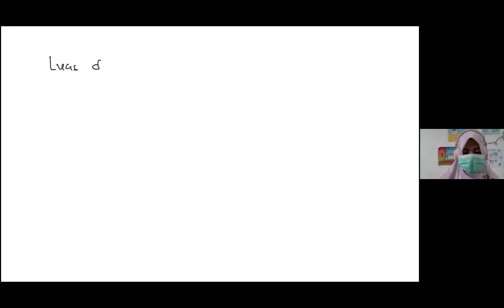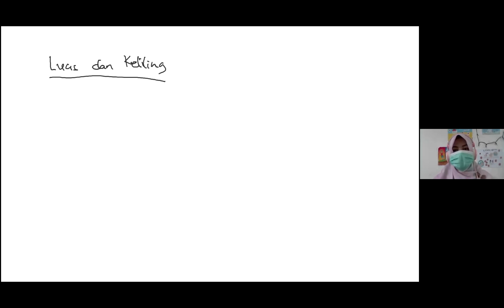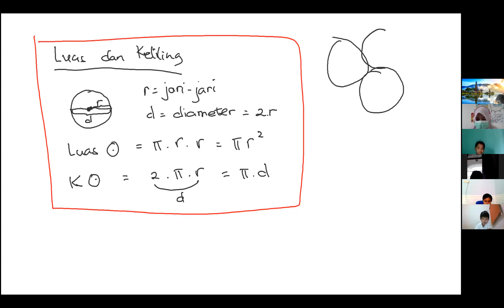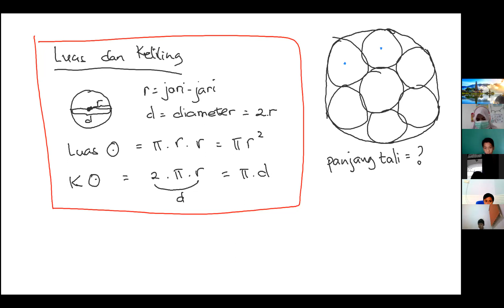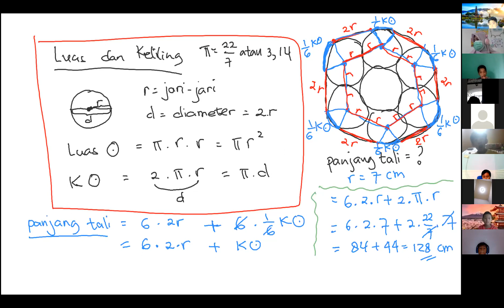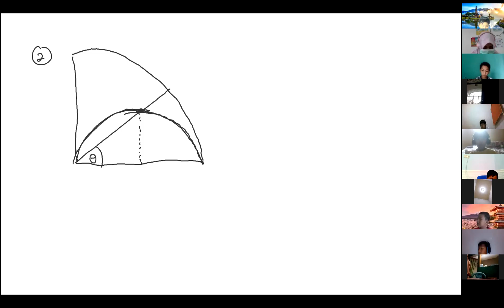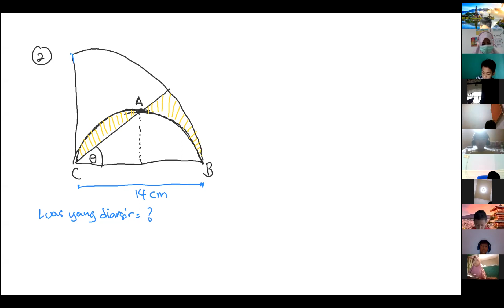Pembahasan Soal Olimpiade Matematika Luas dan Keliling